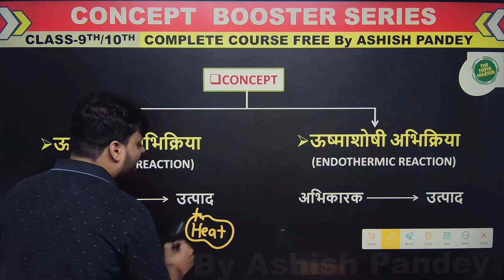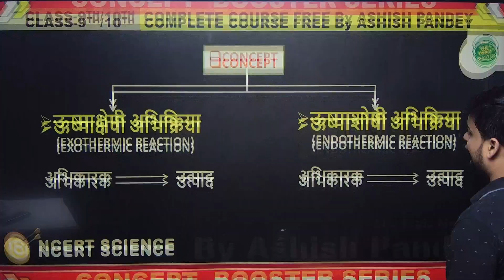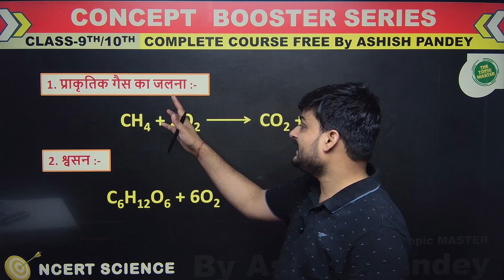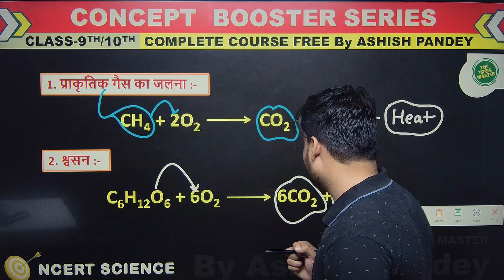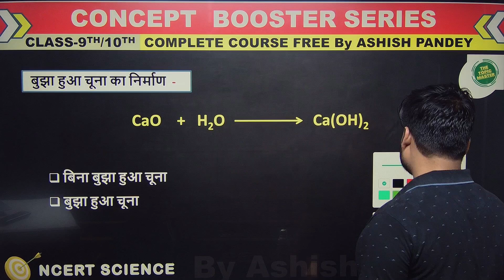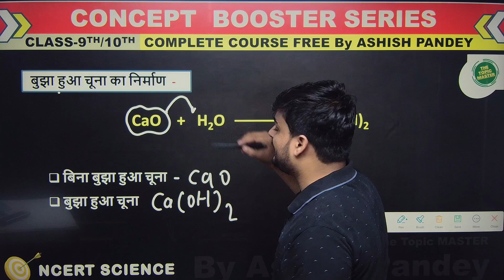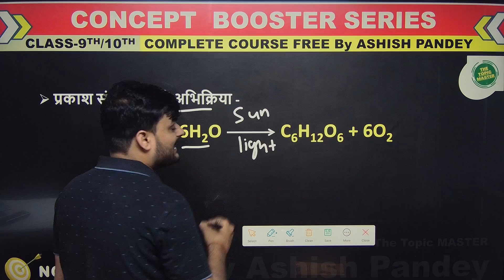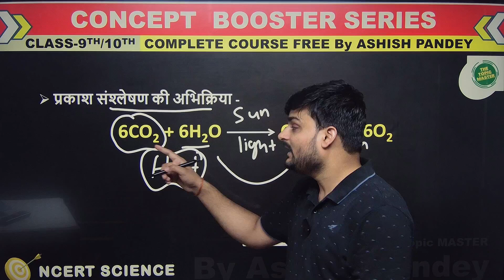वियोजन अभिक्रिया । Decomposition Reaction in hindi | viyojan abhikriya | class 10 by Ashish pandey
वियोजन अभिक्रिया
Decomposing reaction class 10
Class chemistry in hindi
Decomposition reaction in hindi
Viyojan abhikriya class 10
Important reaction class 10
Class 10 reaction
Reaction in hindi
Rasaynik samikaran avam abhikriyanye
Rasaynik abhikriyanye aavam samikaran class 10